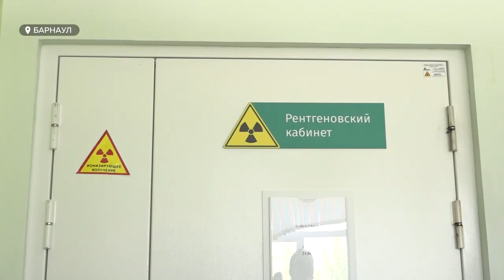Переломы, вывихи и ушибы — с какими травмами дети приходят к специалистам?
Больше 150 детей Барнаула с переломами, вывихами и ушибами ежедневно попадают в травмпункт. Для юных пострадавших он единственный в краевой столице - находится при детской поликлинике #9.Во всемирный день травматолога наша съёмочная группа узнала, с какими травмами дети приходят к специалистам, и как врачи возвращают радость движения